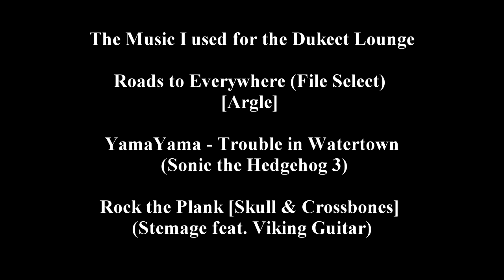Dukect lounge: Ruesv Day is DOA/ Loki and Scarlet Witch tv shows/ Lucha Underground Ep 15 Review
On this week Dukect Lounge I talk about the fate of 205 live with it being moved to a new day while the mixed match challenge is going on and having some of their stars on Monday Night Raw as managers the question I ask you is this a signal that WWE is moving on from 205 live or is it re-tooling it so it can connect to the fans a lot better then it has been for the past 2 years it been on. Also, I talk about another fan favorite tag team getting broken up and this time its Rusev Day as Aiden English turned on his partner Rusev. Will this break up finally let Rusev go on to the main event or is it just going to waste the Bulgarian brute's talent and time?

In Marvel News, its just been announced that two new shows will be premiering on the Disney streaming service and the two new shows are going to be on Loki and Scarlet Witch. This is big news many questions about this news and I'm going ask some so them and hope to find some answers.

And last but not least I will be reviewing the latest Lucha Underground EP 15 "The Hunted" all that and more here in the Lounge.

The Dukect Lounge is Live every Wednesday night on talkshoe.com